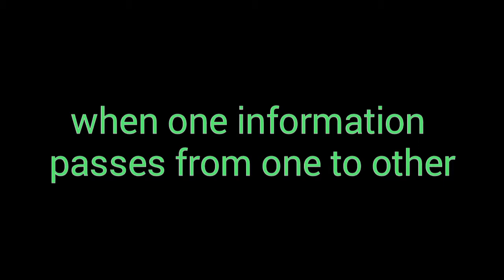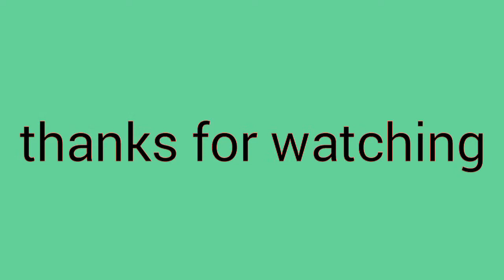How words change | changing of words from one to other | Karaikal Kalaingan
This video shows how a words changes from one person to other person .
At last the entire meaning of the word changes .